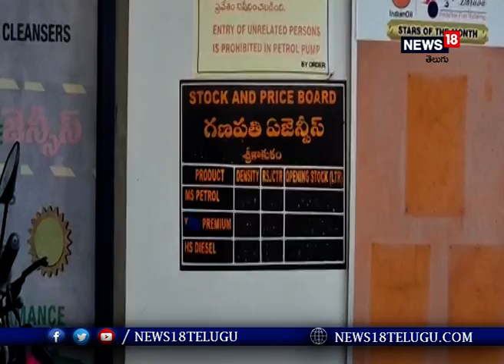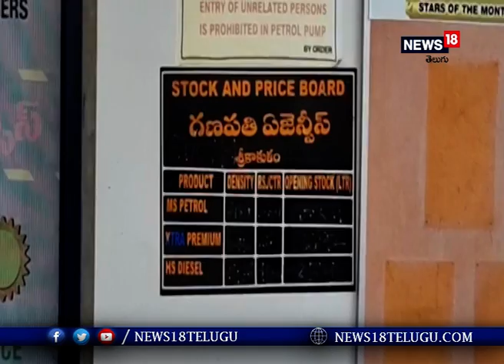శ్రీకాకుళం జిల్లా రైతు మార్కెట్ రోడ్ లోని గణపతి ఏజన్సీలో కల్తీ పెట్రోల్ కలకలం I News18 Telugu